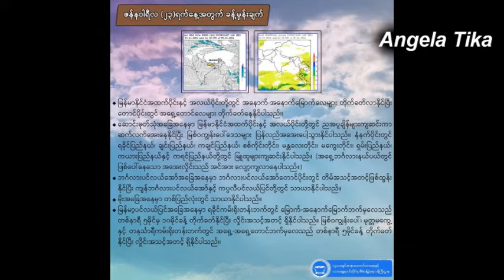ည ၇ နာရီမုန္တုိင္းသတင္းထူး ဇန္နဝါရီ ၂၄ - ၂၅ ေဆာင္းအဖ်က္မိုးၾကီးနဲ႕ ေရေဘးအႏၱာရယ္